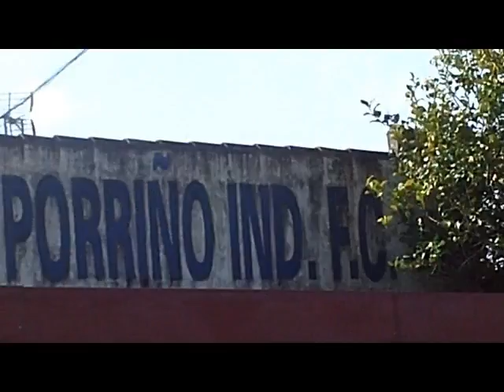DIA DO FUTBOL EN LOURAMBAL,ESTE SABADO 6. DESDE AS 16H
PORRIÑO-OVIEDO.PORRIÑO-PONTELLAS E MINIS NO DESCANSO.VEN A LOURAMBAL,ANIMA E RETRASMITE NEL FERNANDEZ.COA UNIDADE DE ALONSO SERODIO INTER-NEL ON LINE